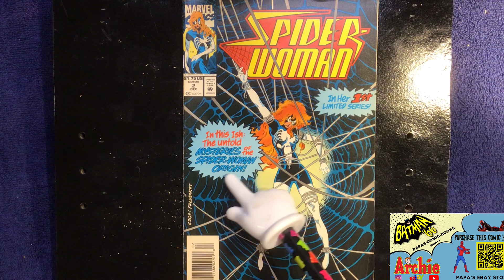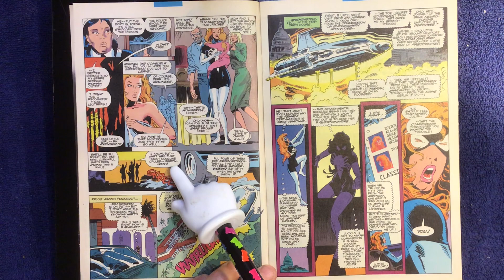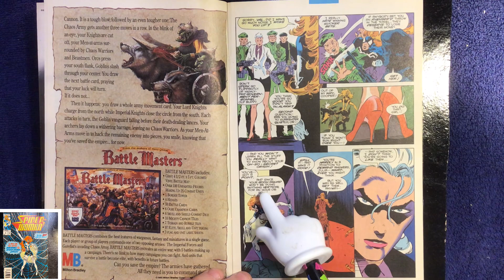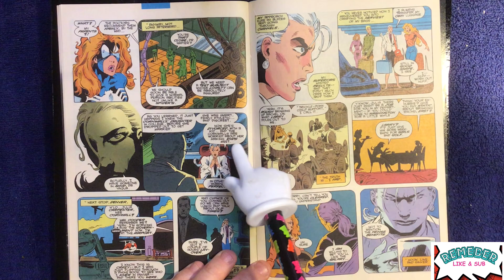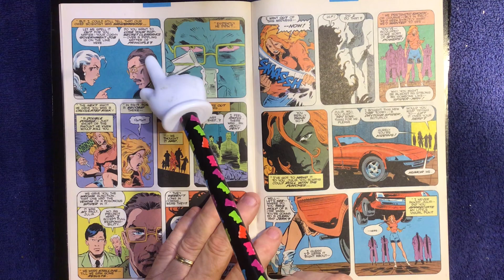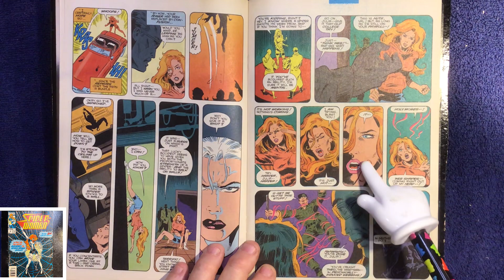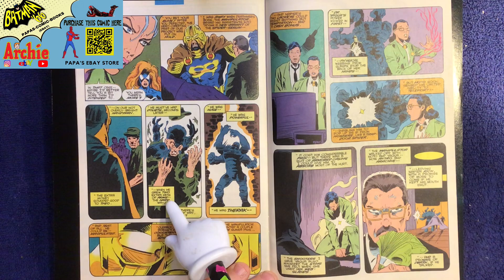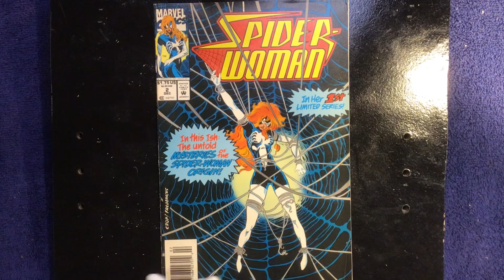Spider Woman # 2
Spider Woman # 2 from 1993. "You Can't Go Home Again". As always this book and others are available on my EBAY page, Papas-Comic-Books